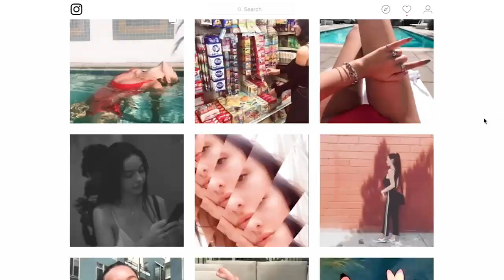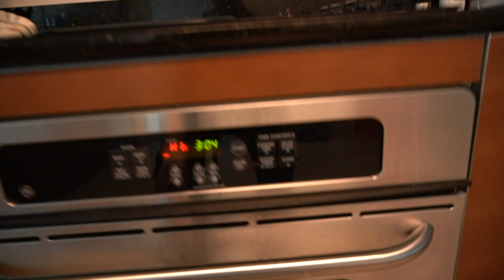Model turns Professional Boxer VLOG 1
In these uncertain times when you can feel out of control of everything happening, one thing you can take control of is your health! Use this time in quarantine to take charge of your health, feed your body and mind, and pursue your fitness goals. In this video I show you an easy at home workout and reveal some huge news. Love you guys!